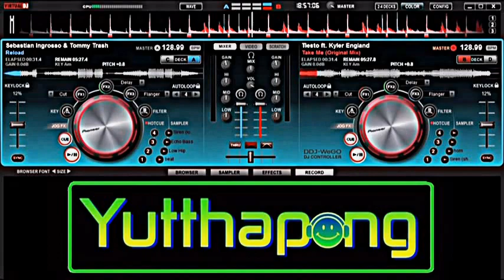Sebastian Ingrosso & Tommy Trash vs Tiesto ft. Kyler England - ReloadvsTake Me (DJYutthapong MashUp)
My First Mash Up,I call "Take Me Reload"
Enjoy Music and Be Free. \m/^0^\m/,,,,,